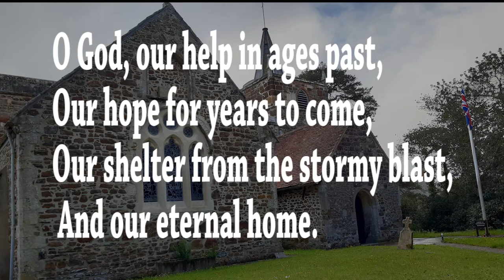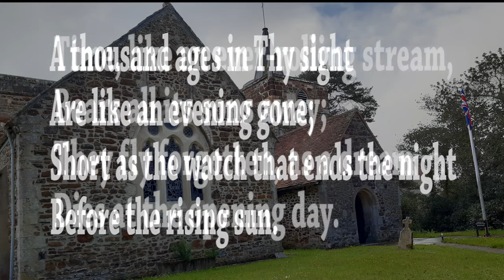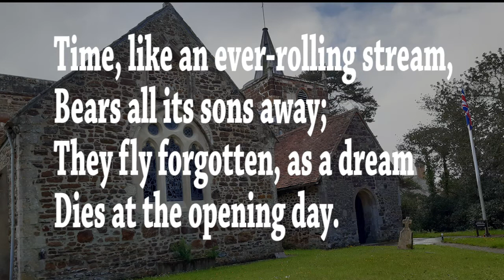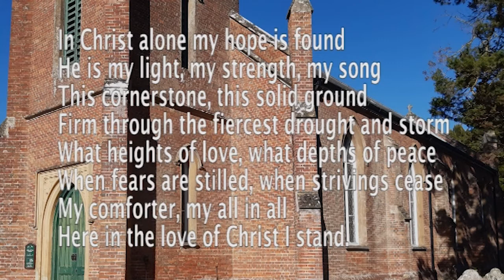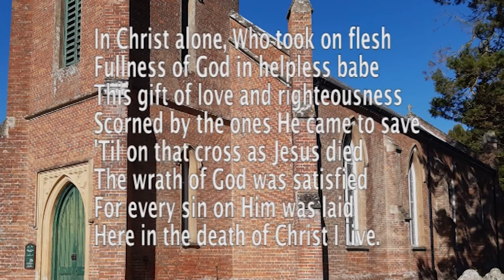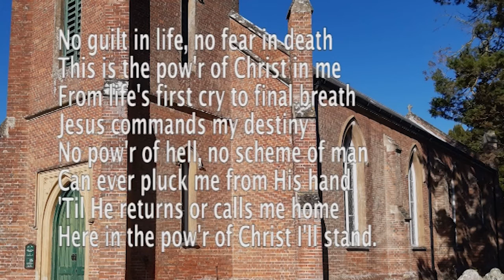How God is not your teddy: Service for the 30th May 2021